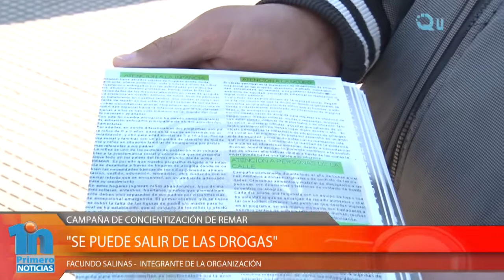"SE PUEDE SALIR DE LAS DROGAS"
La ONG REMAR, que desde el año 1992, viene trabajando arduamente para aportar un granito de arena tendiente a ayudar y levantar a los más necesitados y marginados, como a todos aquellos que por problemas de drogodependencia y marginación requieren una mano amiga y una voz de aliento, está llevando a cabo una campaña de concientización respecto de las actividades de contención que brindan desde la organización. Así, varios jóvenes del interior del país se encuentran dispuestos en la plaza central de nuestra ciudad haciendo entrega de folletería informativa y asesorando a los necesitados.